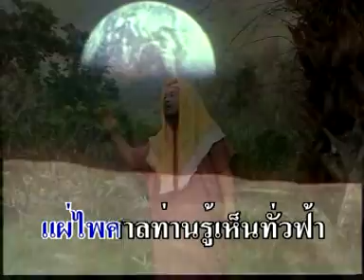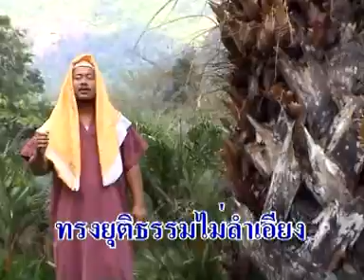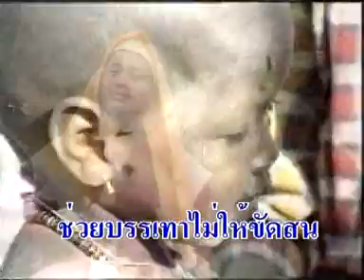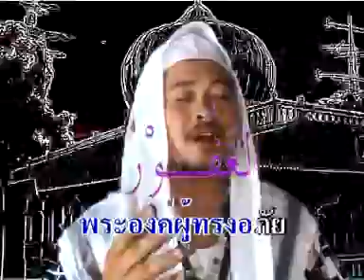อัยยุบ โซ๊ะมิเลาะห์ 99 พระนาม 4 .DAT